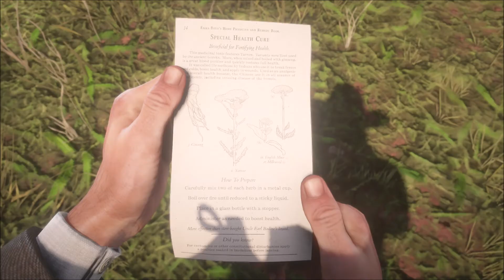Red Dead Redemption 2 [Part 32] - Big Mouth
Hey Everyone!
It's time to lace up our collective cowboy boots and jump in the saddle again, we've had to wait 8 years but we wait no longer. The sequel/prequel to everyone's favourite cowboy game is finally Red Dead Redemption 2, let's do this thing!